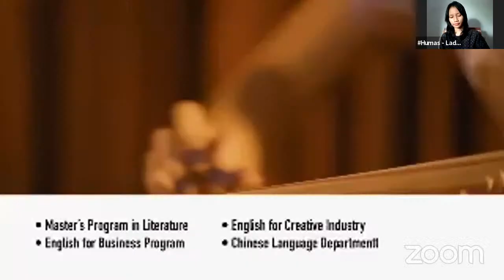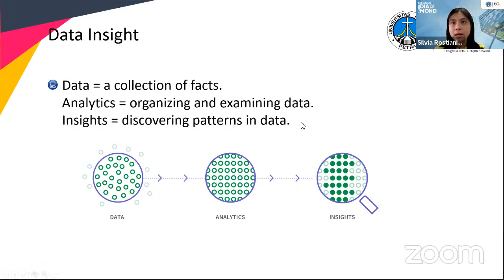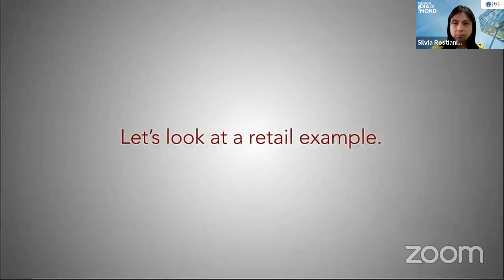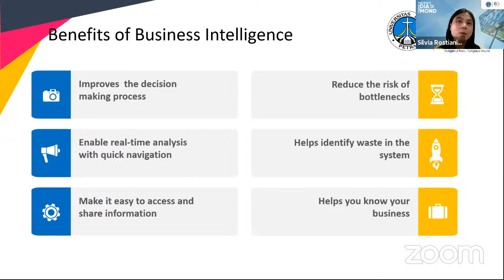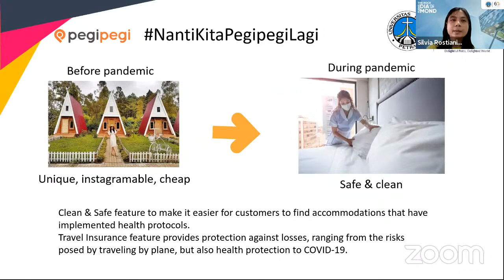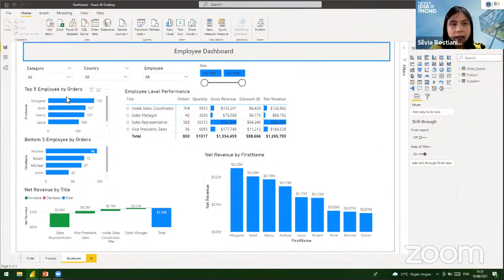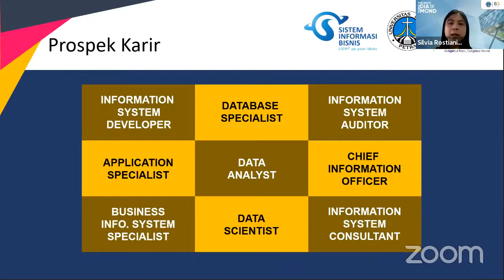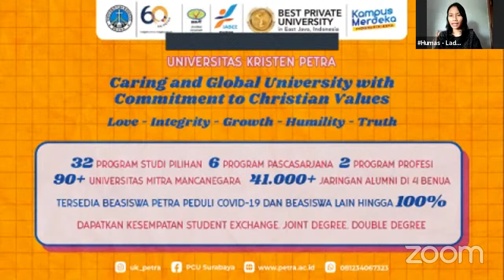Business Intelligence: Transforming Data Into Insights